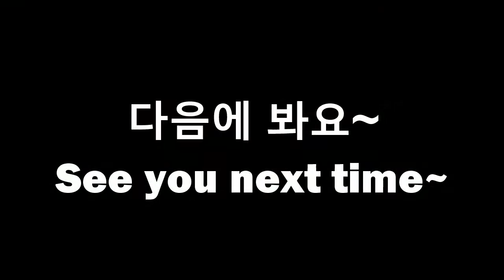워싱턴 D.C. 나들이 | Washington D.C. Daytrip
**English subtitles are up, click on CC to activate them**

이번에는 워싱턴 D.C.로 나들이를 다녀왔습니다.
내셔널 몰과 기념 공원, 국립 항공우주 박물관,  링컨 기념관 등 여러 곳을 다녀왔어요. 비록 중간에 날씨가 갑자기 안좋아지고 비를 많이 맞았지만 그래도 좋은 시간이 되었어요.

Hi Everyone~

We made a quick trip up to Washington D.C. to visit the national memorials and the Smithsonian National Air and Space Museum!! The summer storms caught us by surprise, but we still had quite a bit of fun. Look forward to some more videos from D.C. in the near future :)